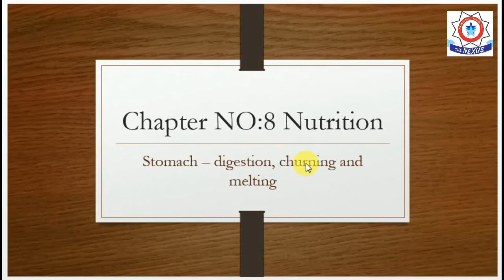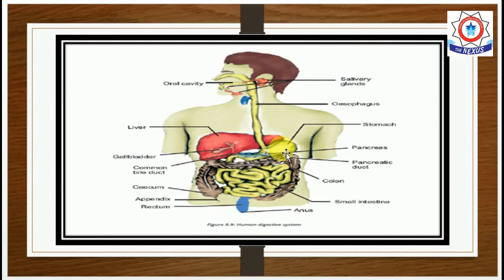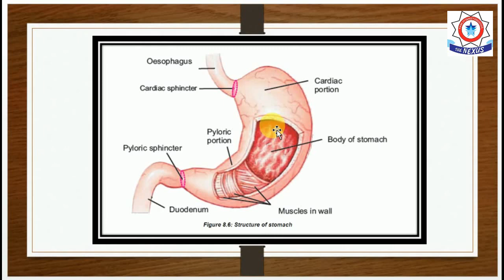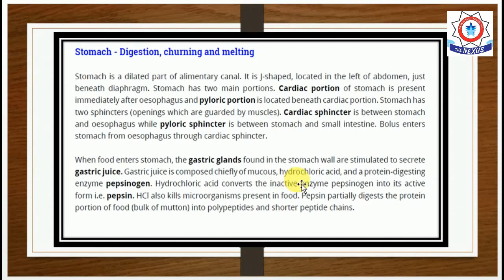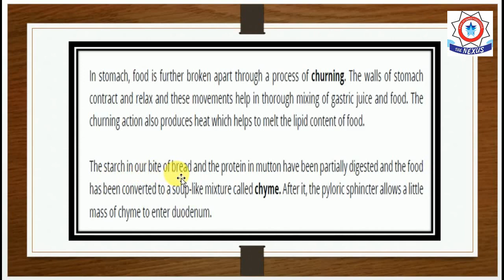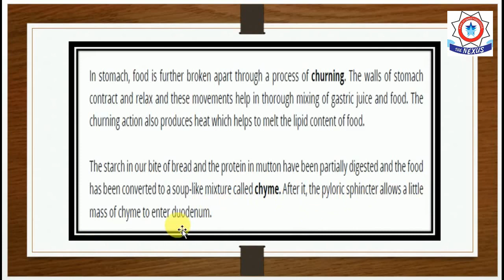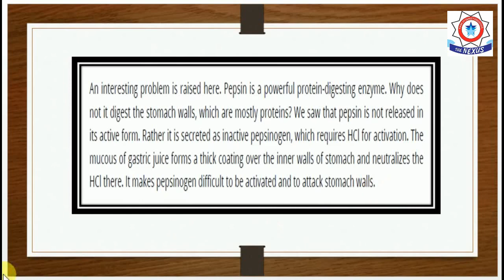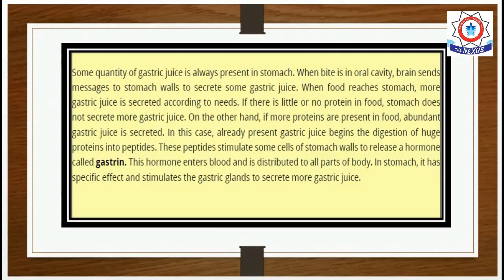9th-Bio-Nutrition(lecture#17)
lectured by : Miss Nazia